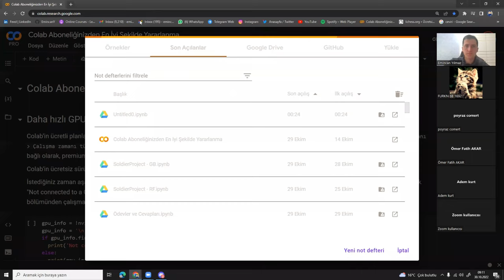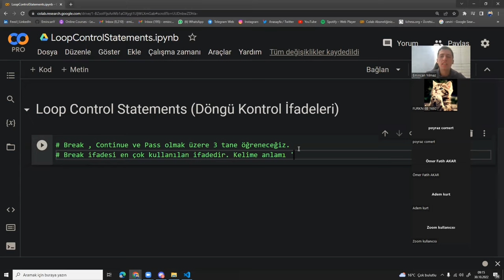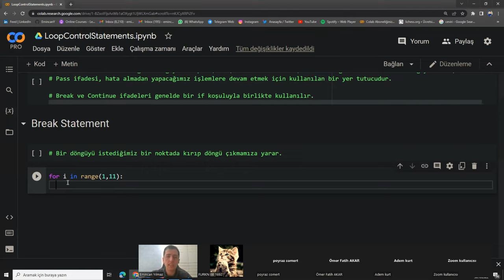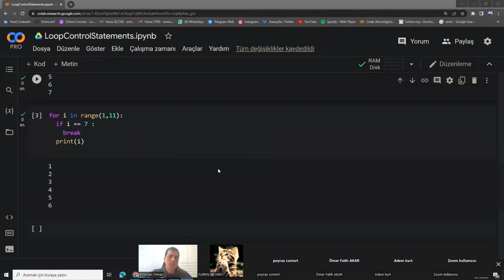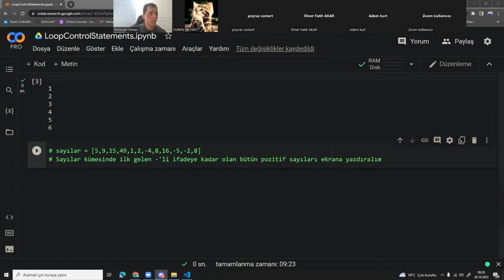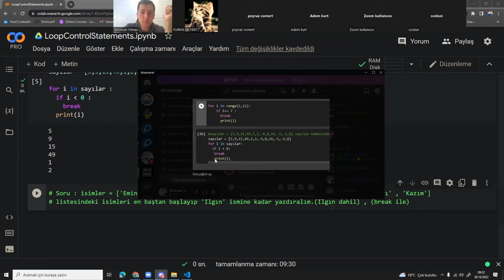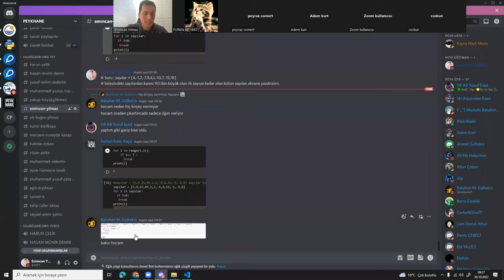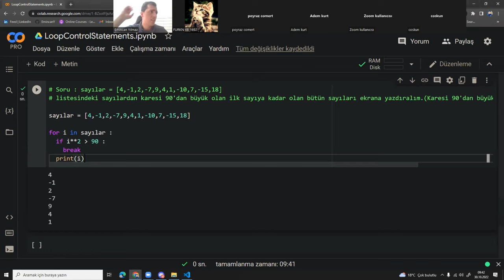Yapay Zeka - Python [1.Kur-27. Ders]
PEYKHANE ATÖLYE

Emincan hoca  ile Yapay Zeka Eğitimleri - 1.Kur Python  [LoopControlStatements]

Yapay Zeka
Otomasyon Yazılımları
Mobil Uygulamalar
Dijital Oyun
Dijital Eğitim Materyalleri
Sanal Şehirler